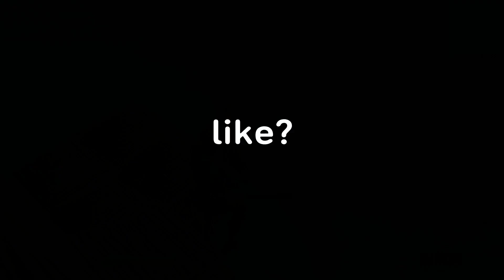Satisfying Console Building 🤍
Add Me On Snapchat- SupremeNate-Z